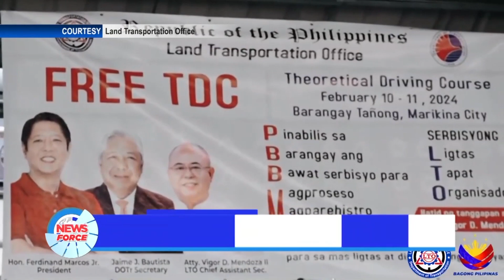Newsforce Hourly: February 12, 2024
BALITA NGAYON:
• Investment Pledges mula sa foreign trips ni PBBM, pumalo sa $14-B ang kasalukuyang nasa operasyon na
• MMDA SOG-SF, patuloy ang pagpapaigting sa polisya sa EDSA busway; Holiday hindi pinalampas
• Mga nasawi sa Davao de Oro landslide, nasa 37 na; 63 iba pa, pinaghahanap pa
• QC, naglagay ng bagong bike trail; nagsagawa ng CNY Bike Ride Event
• DND, iginiit na walang karapatan ang Tsina na magbanta sa pagkilos ng Pilipinas sa teritoryo nito
• DSWD Oplan Pag-abot, ibinahagi ang kahalagahan ng Profiling System sa programa
• Employment rate sa bansa, pumalo na sa 96.9%
• Libreng TDC ng LTO, napakinabangan ng mahigit 300 residente ng Marikina City
• DOH, inihayag ang dedikasyon sa pagkontrol sa tobacco